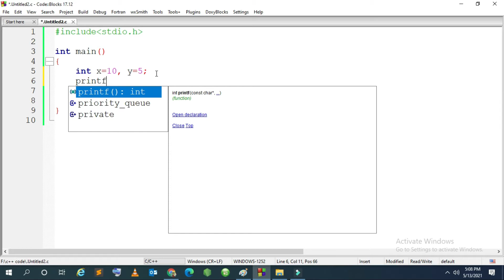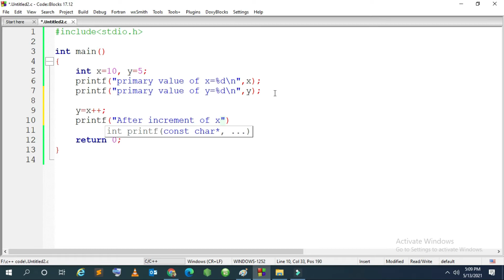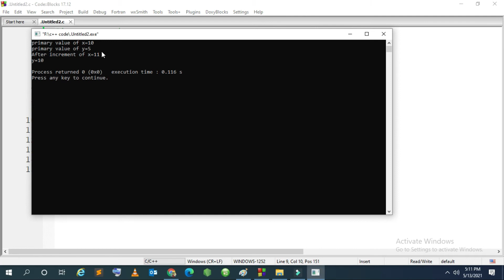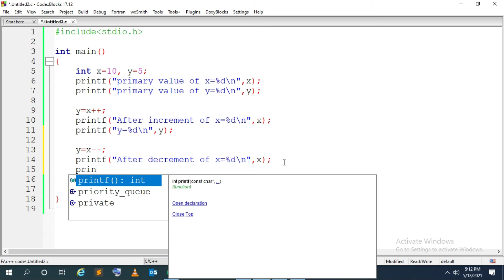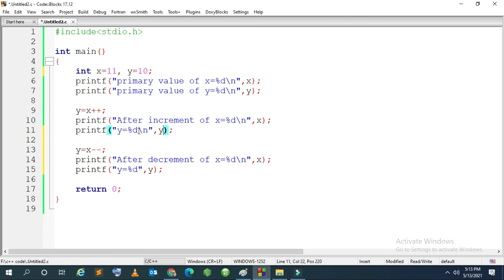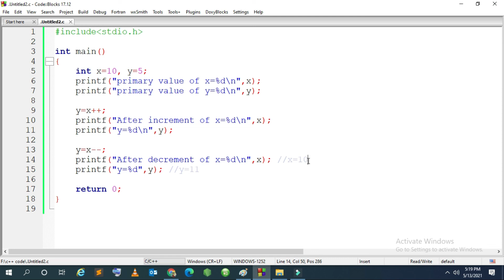Post increment and decrement in c program bangla: part-15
সি প্রোগ্রামিং এর এই ভিডিওতে আজ post increment and post decrement এর প্রোগ্রাম করেছি।
আপনারা যারা সি প্রোগ্রাম বেসিক থেকে শুরু করতে চান, তাদের আমি বলবো, আপনারা আমার বিগত ভিডিও গুলো দেখুন। আজ আমরা post increment and post decrement এর ব্যবহার দেখিয়েছি। ভিডিওটি দেখলে increment, decrement, post increment, post decrement বিষয়গুলো বুঝতে পারবেন। সি প্রোগ্রামিং এ Operator খুবই গুরুত্বপূর্ণ।

আপনারা বেশি বেশি সি প্রোগ্রাম রান করুন। কারণ প্র্যাকটিস না করলে আপনি কখনোই একজন ভালো প্রোগ্রামার হতে পারবেন না। ভিডিও দেখে যদি কোন সমস্যা থাকে আমাকে কমেন্টে জানান।
ধন্যবাদ।